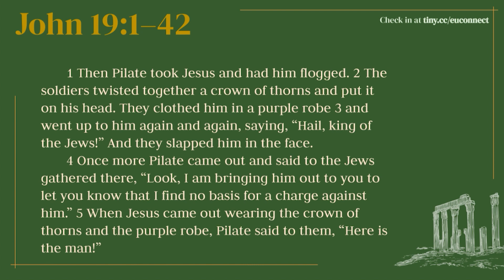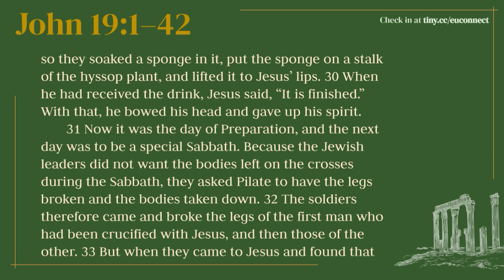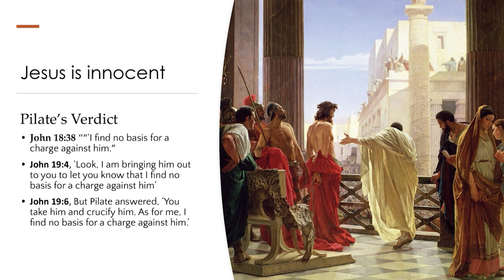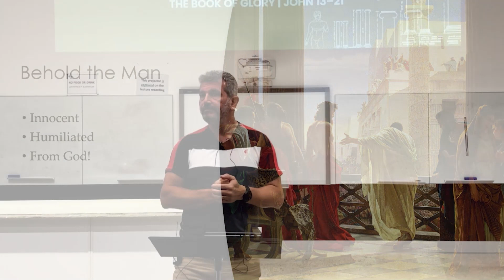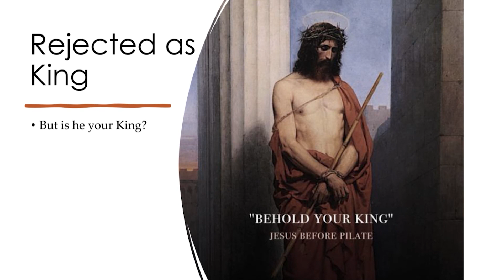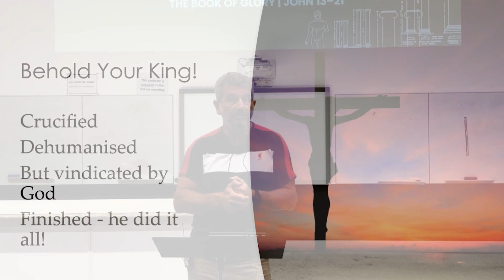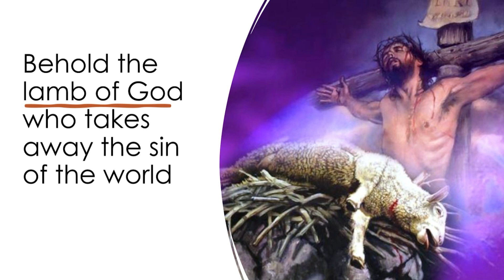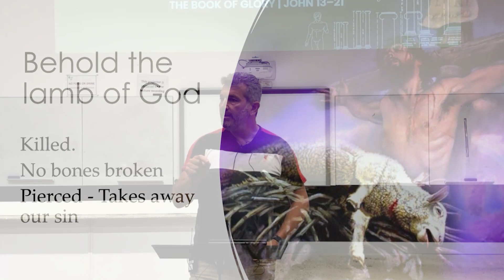The Death of Jesus (PM 2024 S1W5)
This episode is a talk from an EU Public Meeting in Semester 1 2024.
Series: The Book of Glory / Book of John
Speaker: Moussa Ghazal
Scripture: John 19
Talk Title: The Death of Jesus
To find out more about the Sydney Uni Evangelical Union, or to join us on campus,